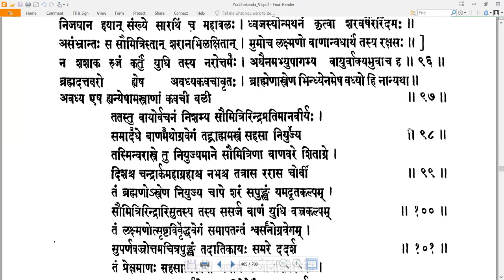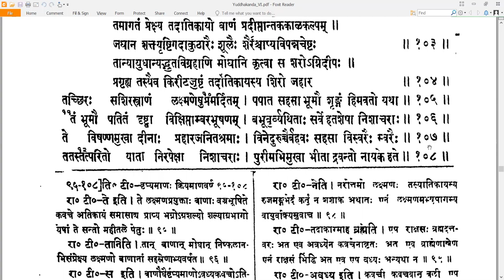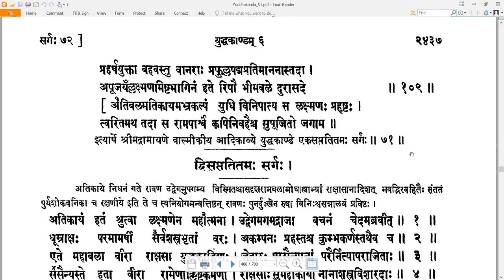71 Valmiki RamayaNam - वाल्मीकि रामायणम् - YuddhakAndam युद्धकाण्डम् Sarga 71 सर्गः ७१ (Read along)